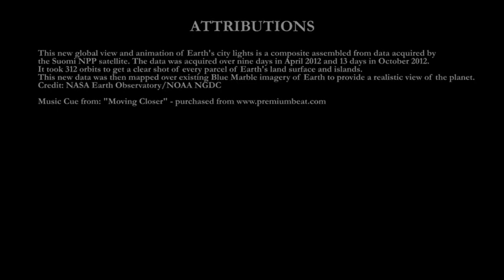VID_0572 : Reciprocity and Giving Back to the Commons (3 of 6)